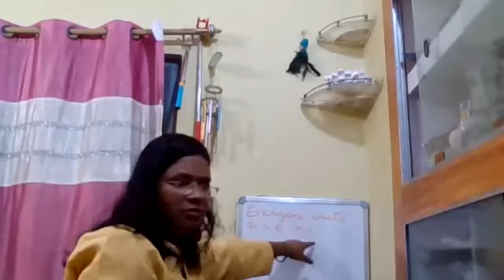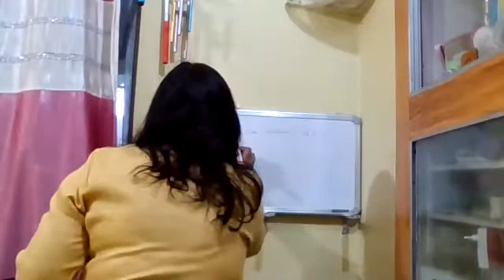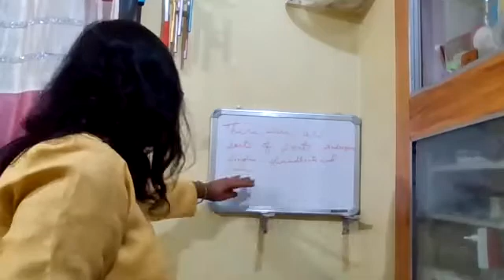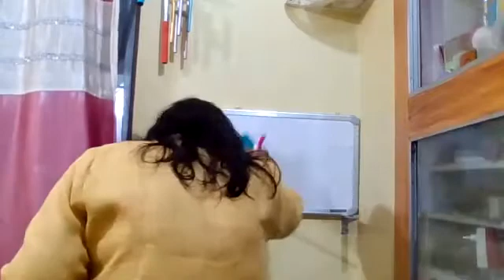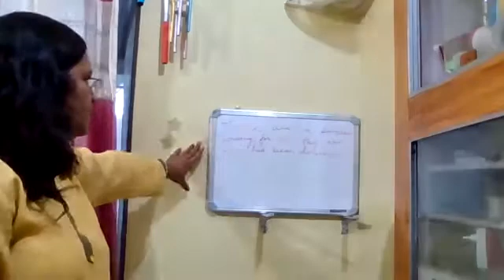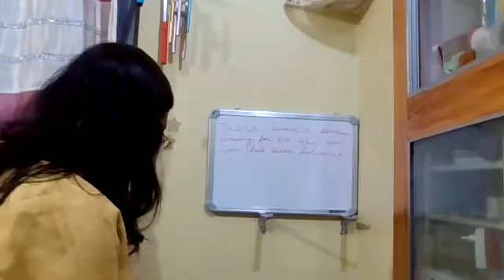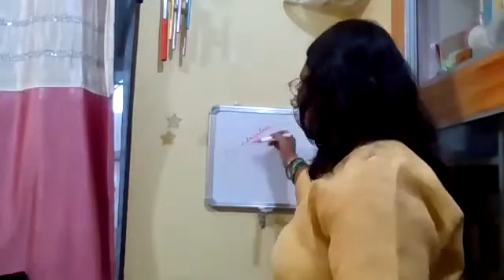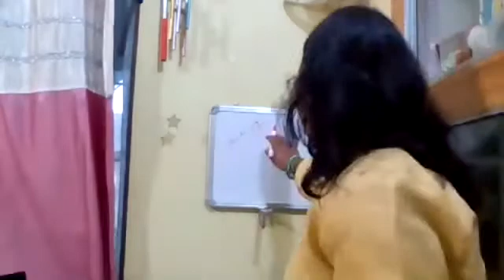PUNCTUATION(part-4)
Virtual class (13 JULY '20) by Rekha Rani , teacher, DAV PUBLIC SCHOOL CANTT ROAD KHAGAUL PATNA BIHAR